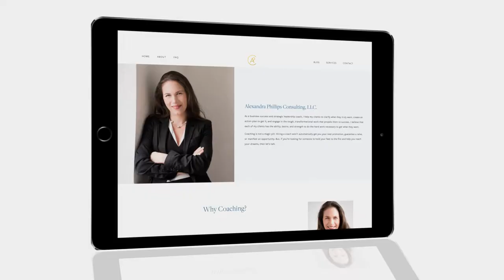Meet Alexandra Phillips | Forbes Coaches Council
Alexandra Phillips has over fifteen years of experience in business performance coaching, consulting, and public speaking. Alexandra specializes in helping leaders to help develop their leadership, management, and negotiation skills.  She has worked with executives through large scale M&A, as well and large and small re-orgs, helping to find solutions to heal fractured teams.